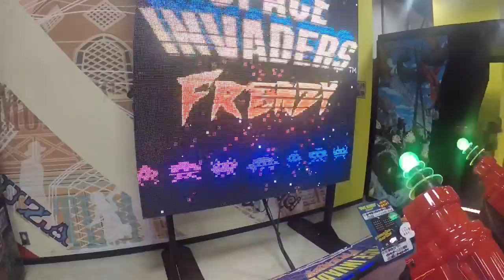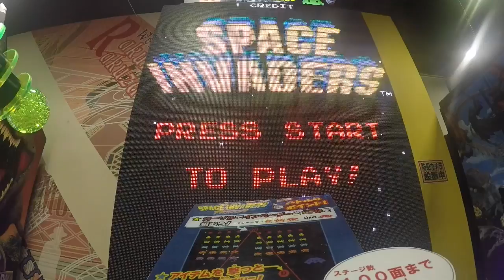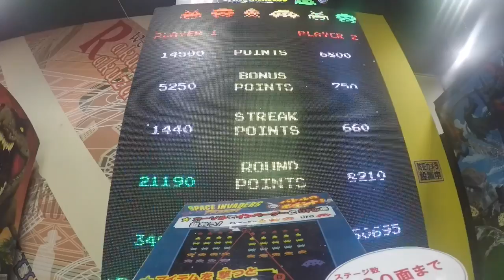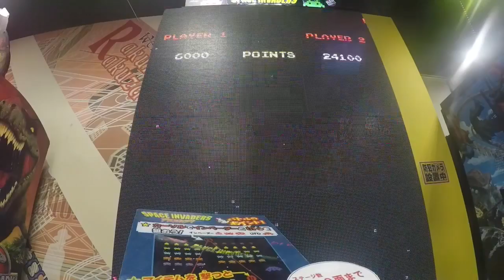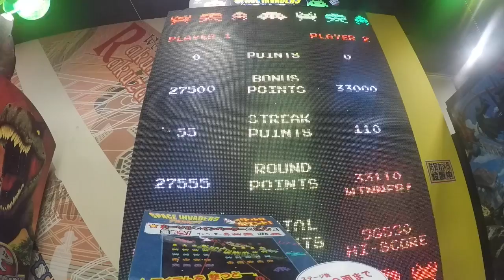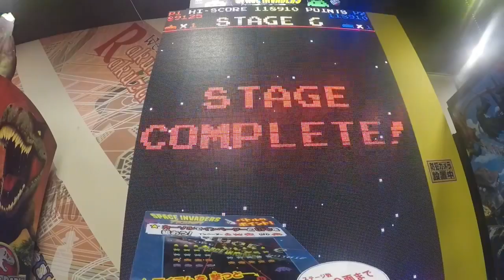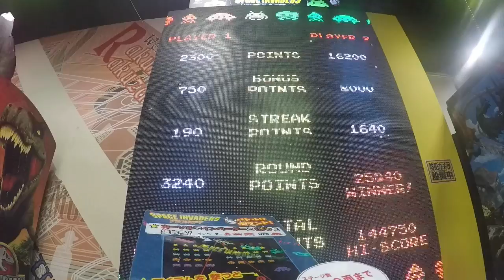2018年11月14日